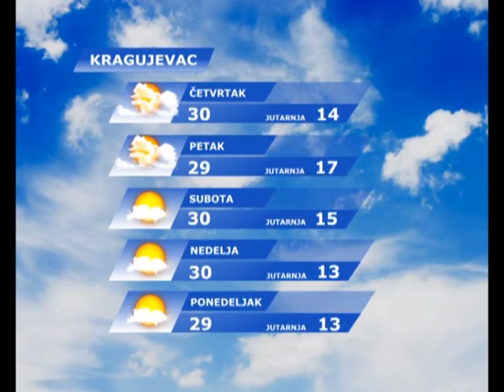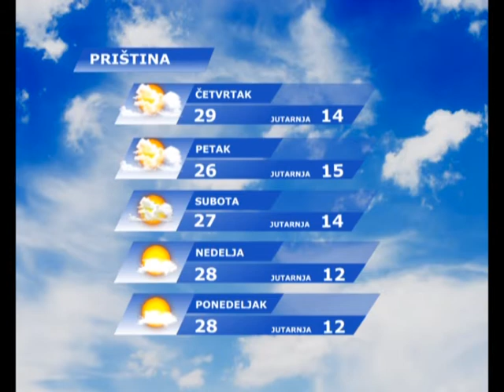VREMENSKA PROGNOZA 03.06.2015. (Violeta Praščević)